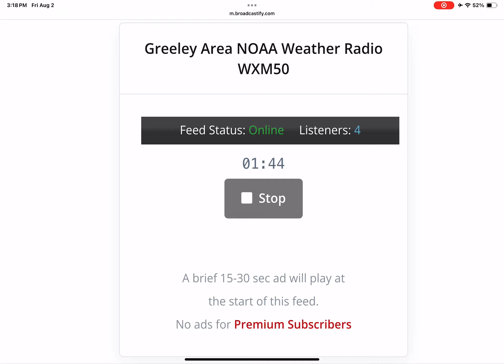Severe Thunderstorm Warning #1 on WXM50 - 8/2/24